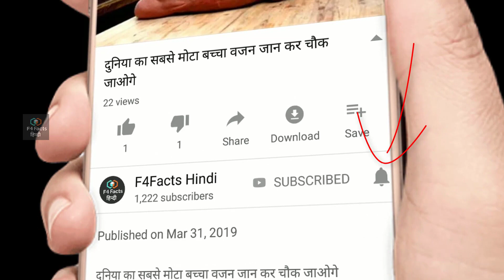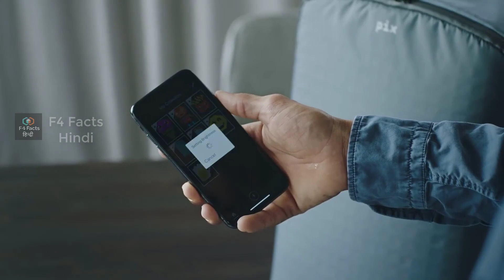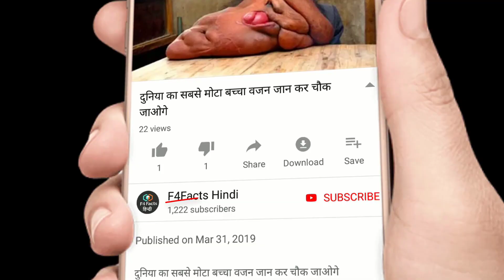5 NEW UNIQUE PRODUCTS AVAILABLE ON AMAZON | Cool Invention 2020 Under Rs 500 , Rs 1000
5 NEW UNIQUE PRODUCTS AVAILABLE ON AMAZON | Cool Invention 2020 Under Rs 500 , Rs 1000

gadgets smartphones bluetooth speaker, iT Creators, youtube best microphone, microphone for youtube video

Thanks..